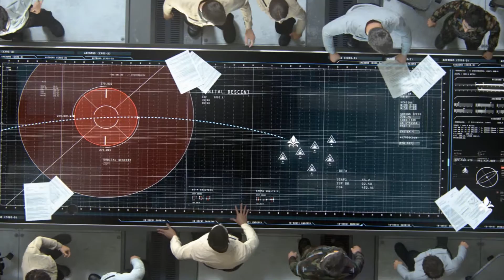Sid Meier’s Civilization: Beyond Earth – Rising Tide -- Launch Trailer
Rising Tide will expand Beyond Earth to new frontiers on the planet’s surface and across its seas, adding more choices and diplomatic options as players build “one more turn” toward a new vision for humanity’s future. New aquatic gameplay will explore the oceans for colonization by dramatically extending the play space, while an overhauled diplomacy system will provide players with additional layers of dynamic choices and options to shape the diplomatic landscape while engaging with the AI and one another.